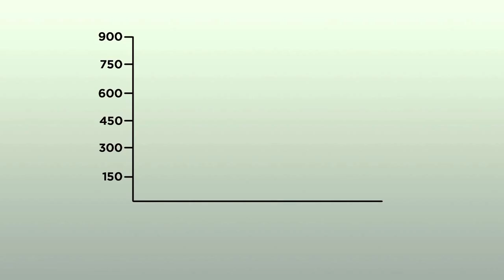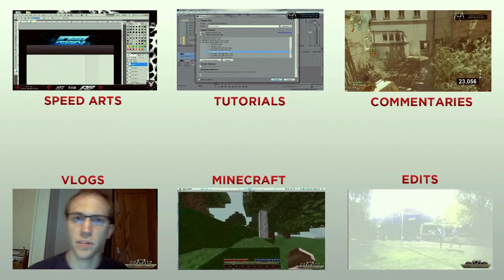WWE Friday Night Smackdown Review July 13, 2012-Lollipop Chainsaw #11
Here's my review of Friday Night Smackdown this week while continuing my playthrough of Lollipop Chainsaw